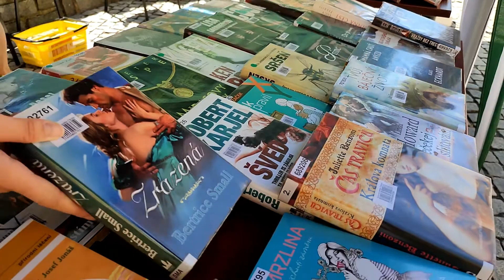Čítárna u kašny 2021 - Pozvánka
Knihovna města Olomouce již tradičně pořádá v pátek
18. června 2021 od 14 – 21 hodin a v sobotu 19. června 2021 od 10 – 16 hodin oblíbenou Čítárnu u kašny.

Na návštěvníky bude čekat plný stánek knih, do nichž se budou moci začíst. Každý návštěvník si navíc může vybrat knihu a odnést si ji domů jako dárek.